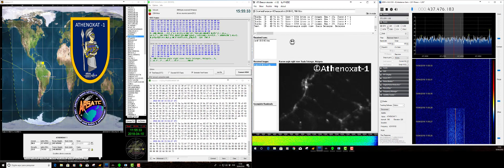Athenoxat-1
Recepção by PW8PM @arsatc_